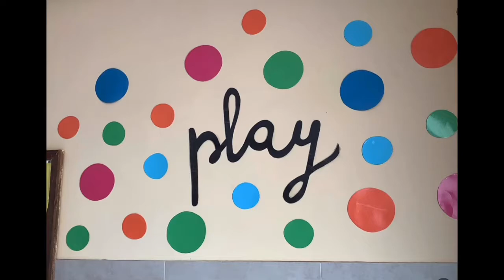San Esteban de Viguera viene a clase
SanEsteban GmedranoTIC